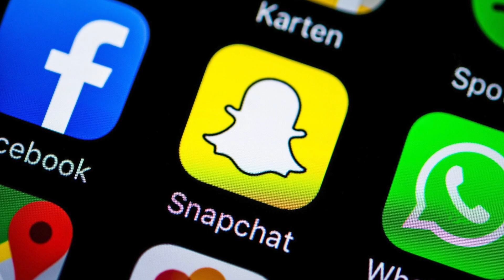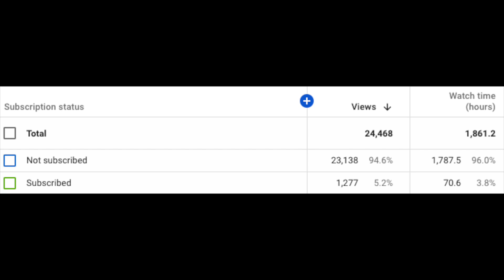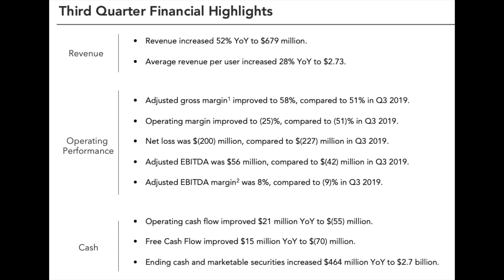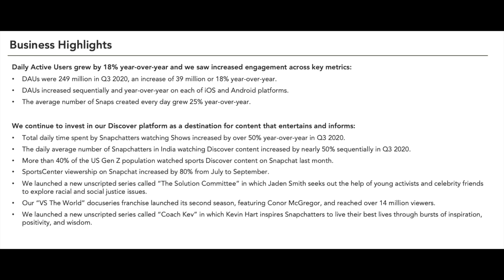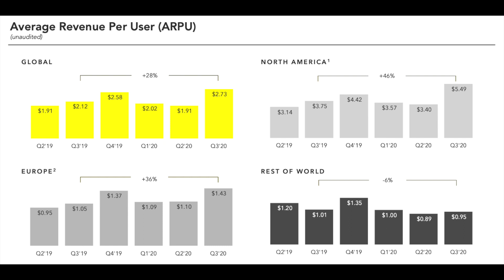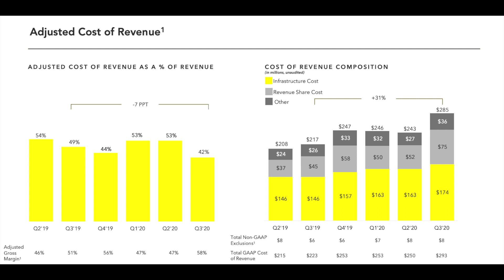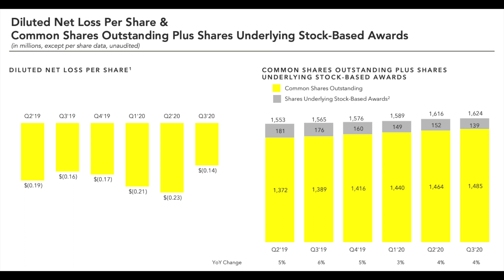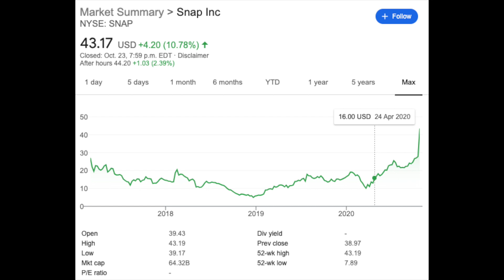Snapchat (SNAP) Q3 Earnings-Is it a BUY? (Stock Market Investing)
In today's video we're going to be discussing Snapchat's (SNAP) Q3 quarterly earnings report and whether or not I think it's a good buy. Stock market investing is a key theme to this channel and finding new business' to buy is always exciting.I've been following this company since it's IPO and use their platform personally. Currently, I am not a shareholder so my views are completely unbiased.

Chapters
Intro 0:00
Financial Highlights 1:27
Business Highlights 3:26
Revenue by Geography 5:47
Average Daily Active Users 6:35
Average Revenue Per User 7:04
Adjusted Cost of Revenue 7:39
Adjusted Operating Expense 8:27
Net Loss & Adjusted EBITDA 9:00
Diluted Net Loss Per Share 10:27
Outro 10:59

As always everyone, I hope you enjoyed, don’t forget to subscribe, like the video, share it with a friend and let me know if you have any future video idea’s you’d like to see!